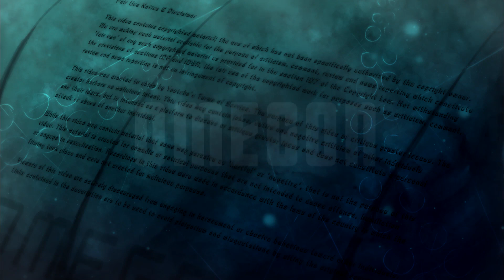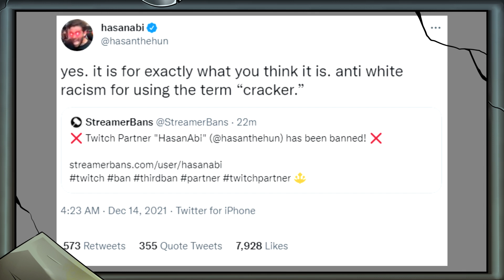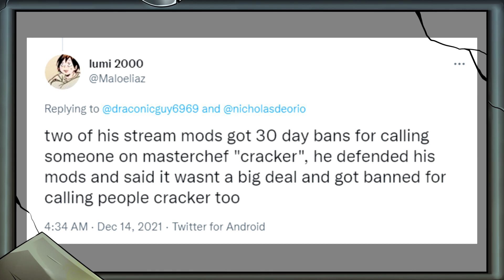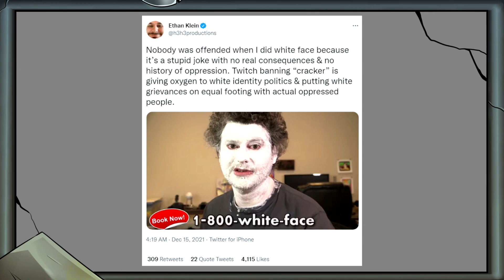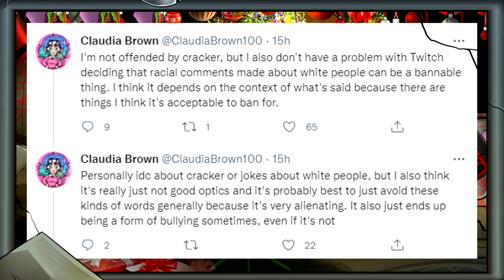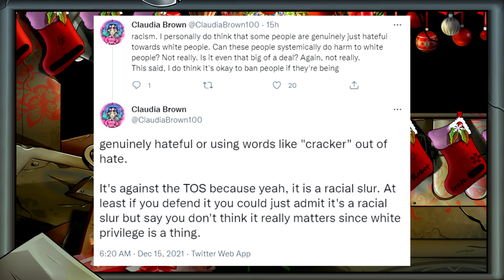Hasan Piker Banned On Twitch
The whole situation is crackers.

Credits

Scarlet Rot

Alexlbnz
Amy McKinley
BadOPCode
Brutal Byte
Banished Rural
ImaginaryXxXShadow
Karen Fernandez
Kitti Minx
Little Wolf

ACTango
Christopher Henry
Daniel Cummings
Hoodie
Laura Renwick
PiratesLoveRum
Puk Blundell
Sarky Swan

C.G. McGann
Cecil Castillo
Comfy Rana
Damon Brett
Debra Wright
Dolat
DomoDamo
Doodlebubb
JB Behemoth
Jo Shade
Kitten Katrina
Lily_undercoverintrovert
Liz Matthews
Madelyn
Madmax
Michael Pettersson
Michelle Ralph
Natasha Field
Norwesterly
Okami Fenrir
Okienative
Paul Garra
Prospero 058
Remington Dixon
Rinnie
Sally Cat
Sasha M
Shiori Hatagawa
Sobie
TrupsLP
Vomit Sausage